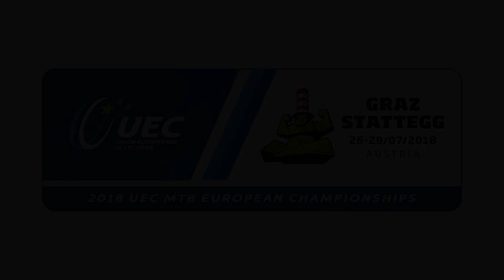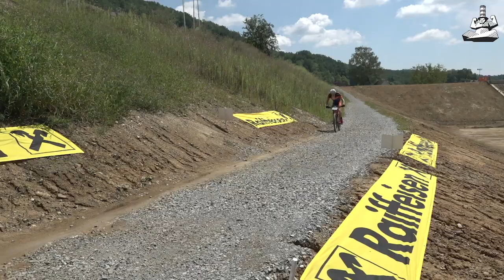2018 UEC MTB European Championships Graz/Stattegg Masters Men 30-49 XCO 28.7.2018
Masters Men 30-34, 35-39, 40-44, 45-49
Cross Country, Final (XCO)